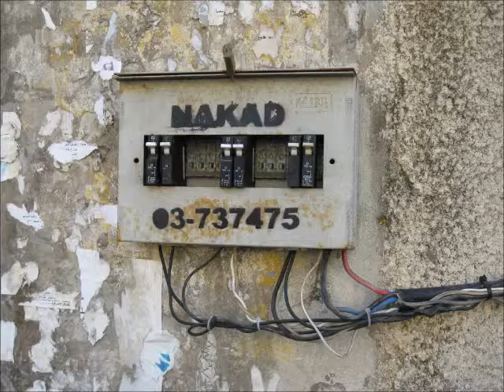libanon beirut baalbek harissa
visit family Libanon oktober 2011